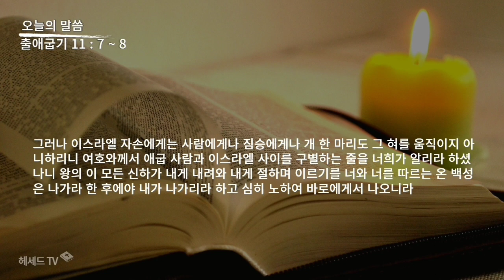성경 암송 (출애굽기 11장 7~8절: 김종성 성우 낭독)